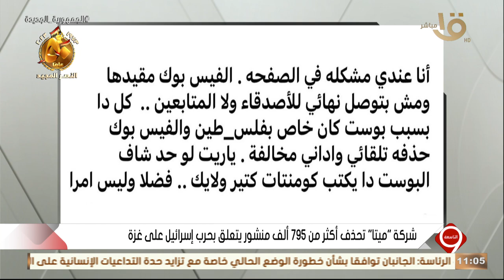التاسعة | شركة "ميتا" تحذف أكثر من 795 ألف منشور يتعلق بحرب إسرائيل على غزة